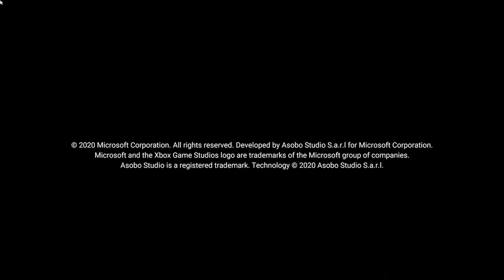Microsoft Flight Simulator 2020✈️First Look On Xbox Series X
Rambling about nothing while getting a first look at MSFS 2020 on console rather than PC.